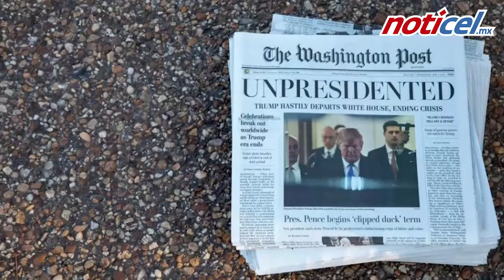Washington Post, 'pirateado'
El grupo izquierdista Yes Men distribuyó 10 mil ejemplares donde anuncia la "renuncia" de Trump